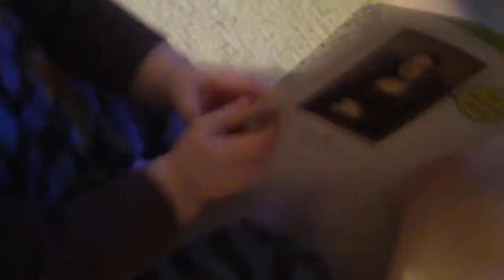Opening Mommy's Card, Part 1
He's a big fan of cards that make noise - one noise especially!